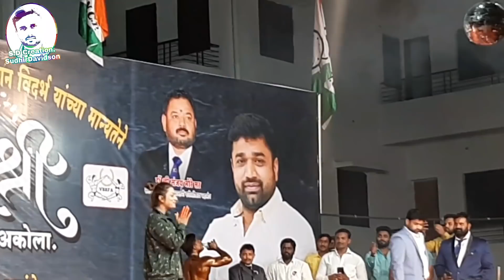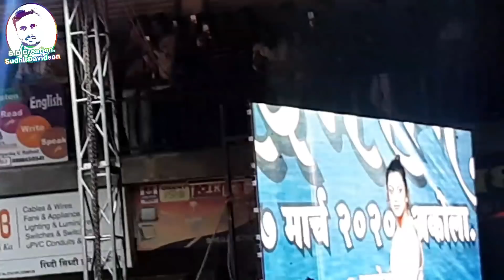HAPPY Women's Day💪🏼👸/ Bodybuilder Mrs.Sneha Sachin Kokane Patil in Akola / ifbb Pro-Card Holder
#शिवकन्या सौ.स्नेहा सचिन कोकणे पाटिल ह्यां अंतरराष्टिय स्तराच्या #महिला_बाॅडीबिल्डिंग_पटु फिटनेस माॅडेल आहेत,
त्यांनी 2019 चा महिला भारतश्री हा किताब सुध्दा जिंकला आहे.. तसेच विदेशात भारताचे प्रतिनिधित्व सुध्दा त्यांनी केले आहे..
ह्या विडियो ताईनी त्याच्या संघर्षाच्या गोष्टी सांगितल्या
व सुंदर संदेश युवा वर्गाला दिला...
आणि बाॅडीबिल्डिंग पोझ सुध्दा दिली..